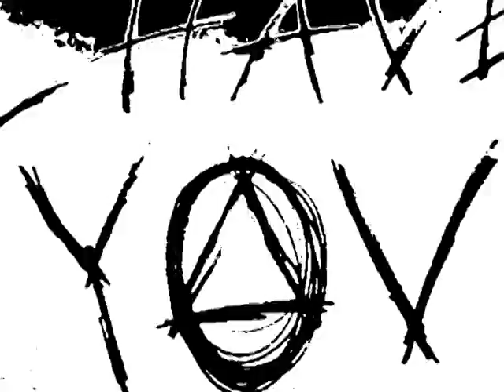uoy evah i